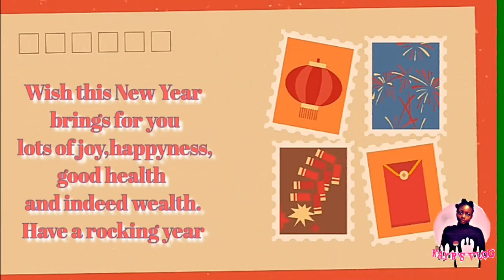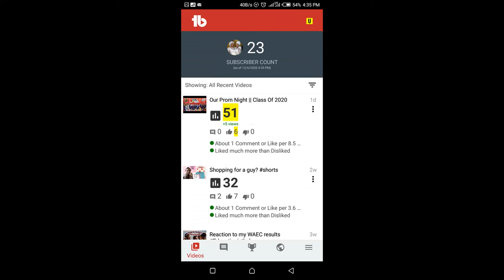ONE YEAR ON YOUTUBE CELEBRATION 🎉 || Kayb's Vlog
Hii guys,
I've been doing this for over a year now making videos making contents one of the best thing I love to do and finally it's a year 🎉🎉🎉🎉

Read my book on Wattpad "Crushed: A Twisted Love" but I'm not done uploading yet

We can be friends 😊
kbaby_babs